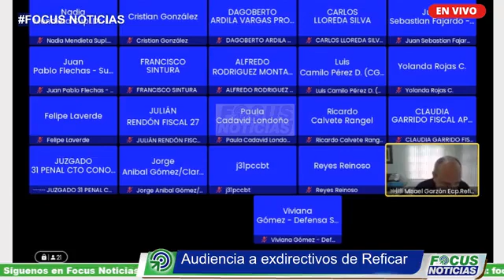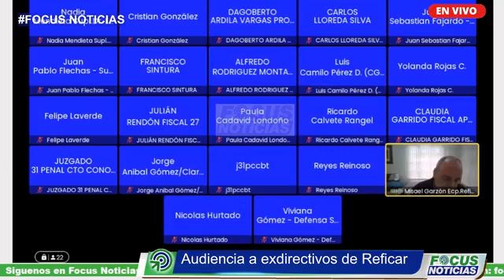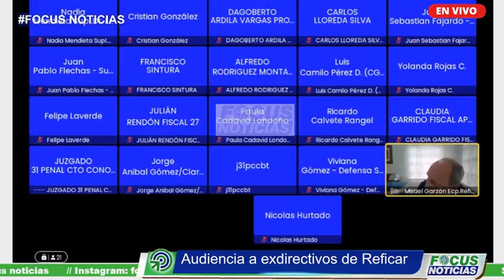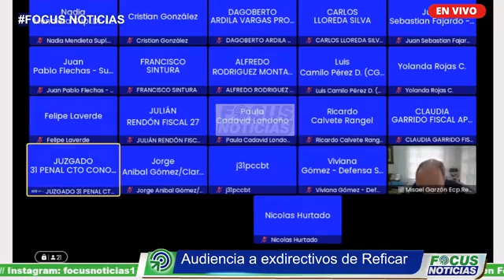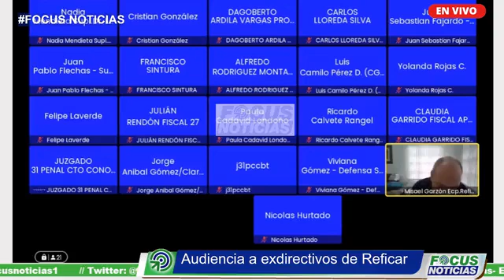En Vivo. l Juicio contra exdirectivos de Reficar día 2